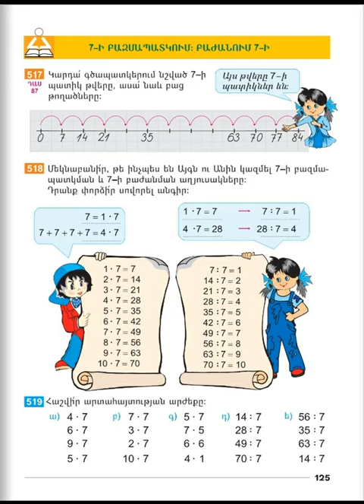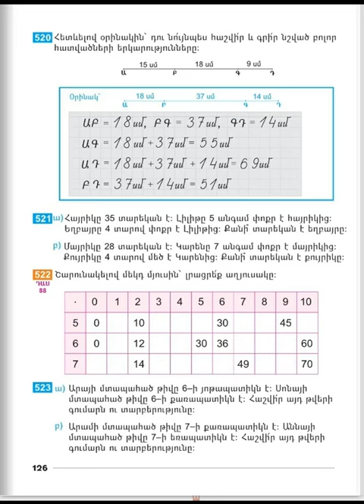Tnayin ashxatanq, Matematika 2, Das 87